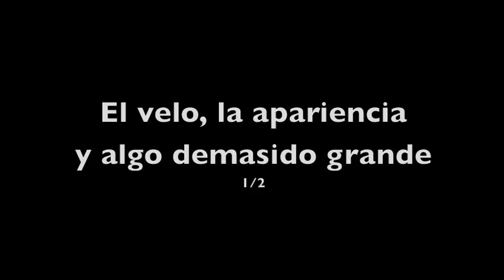El velo, la apariencia y algo demasiado grande 1/2